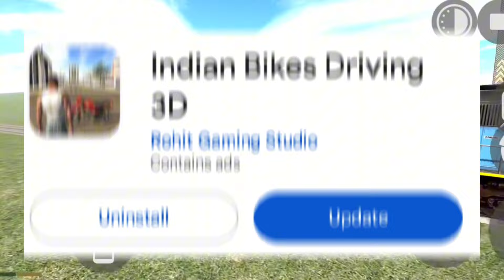FYNILY NEW UPDATE 🤑 आ गया || CHEAT CODE जाना लो INDIAN BIKES DRIVING 3D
YOUR Quarries